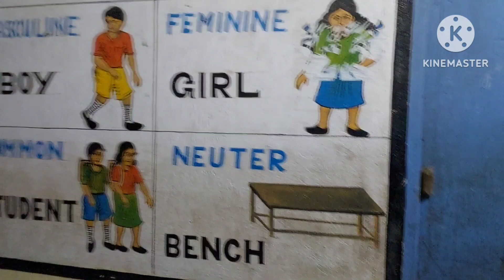ভোট দিতে গিয়ে এ কি হলো আমার#viralvideo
ভোট দিতে গিয়ে এ কি হলো আমার